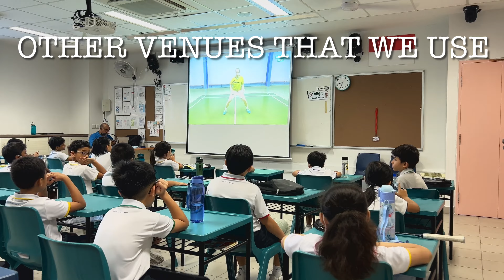2024 P2 CCA Fair Badminton